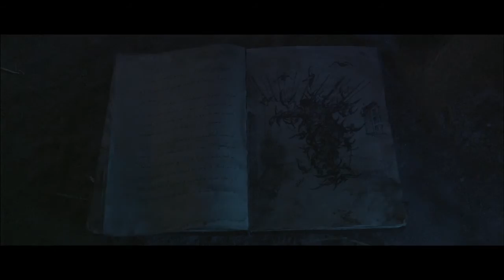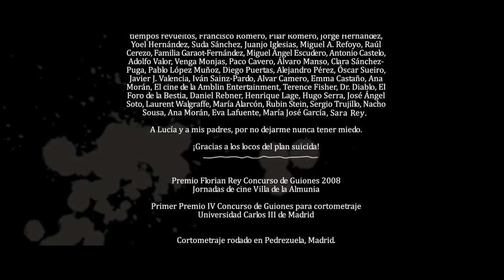Juan con miedo (Fearful John) - Cortometraje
"Juan con miedo" es un cortometraje de terror producido en 2010 por Yacaré Films S.L., dirigido por Daniel Romero y protagonizado por Sonia Lázaro, Iván Martín, Fernando Ustárroz y Óscar Villalobos.

Sinopsis: Durante las vacaciones en el pueblo de sus abuelos, Juan conoce a María, una niña misteriosa que le narra la terrorífica leyenda que rodea a la vieja casa del campesino. Juan, a diferencia del personaje del cuento, tiene miedo. María no.

Premios
BAROSSA VALLEY INTERNATIONAL FILM FESTIVAL (Australia)
MEJOR CORTOMETRAJE DE TERROR

WORLDFEST - HOUSTON INTERNATIONAL FILM & VIDEO FESTIVAL (United States)
PREMIO GOLD REMI

KIMERA FILM FESTIVAL (Italy)
FINALISTA AL MEJOR CORTOMETRAJE

AROUCA FILM FESTIVAL (Portugal)
MEJOR CORTOMETRAJE DE FICCIÓN

GROSSMANN FANTASTIC FILM AND WINE FESTIVAL (Slovenia)
MEJOR CORTOMETRAJE INTERNACIONAL

JORNADAS DE CINE VILLA DE LA ALMUNIA (Spain)
PREMIO FLORIAN REY AL MEJOR GUIÓN NACIONAL

CONCURSO DE GUIONES PARA CORTOMETRAJE UNIVERSIDAD CARLOS III DE MADRID (Spain)
PRIMER PREMIO AL MEJOR GUIÓN

ESCORTO - FESTIVAL DE CORTOMETRAJES DE EL ESCORIAL (Spain)
MEJOR DIRECCIÓN ARTÍSTICA Y NOMINADO A LA MEJOR FOTOGRAFÍA, MEJOR MÚSICA, MEJOR SONIDO, MEJOR MONTAJE, MEJORES EFECTOS VISUALES Y MEJOR VESTUARIO

FESTIVAL DE CORTOMETRAJES DE TERROR "CHESTE SPANTA" (Spain)
MEJOR CORTOMETRAJE

CONCURSO DE CORTOMETRAJES TAVERNES BLANQUES (Spain)
MEJOR CORTOMETRAJE Y PREMIO DEL PÚBLICO

GAZTEBIDEO FESTIVAL AMATEUR DE VÍDEO JUVENIL DE VITORIA-GASTEIZ (Spain)
MEJOR ACTRIZ INFANTIL

Más de 130 selecciones internaciones incluyendo:

PREMIOS GOYA PRESELECCIONADO MEJOR CORTO DE FICCIÓN (Spain)
SITGES FESTIVAL INTERNACIONAL DE CINEMA DE CATALUNYA (Spain)
LOS ANGELES LATINO INTERNATIONAL FILM FESTIVAL (LALIFF) (United States)
FESTIVAL DI CORTOMETRAGGI E CINEMA INDIPENDENTE FILMMAKERS AL CHIOSTRO (Italy)
POST MORTEM - FESTIVAL INTERNACIONAL DE CINE DE HORROR Y BIZARRO (Mexico)
C-FEM (FESTIVAL DE CINE FANTÁSTICO EUROPEO DE MURCIA) (Spain)
FRIGHT NIGHT FILM FEST (United States)
DARK BRIDGES FILM FESTIVAL (Canada)
NAOUSSA INTERNATIONAL SHORT FILM AND VIDEO FESTIVAL (Greece)
HORRIBLE IMAGININGS: SAN DIEGO'S HORROR FILM FESTIVAL (United States)
PUERTO RICO HORROR FILM FEST (Puerto Rico)
MIGHT & FRIGHT FILM FESTIVAL (United States)
BUENOS AIRES ROJO SANGRE - FESTIVAL INTERNACIONAL DE CINE DE TERROR, FANTÁSTICO Y BIZARRO (Argentina)
SOUTH AFRICAN HORRORFEST (South Africa)
BUFFALO INTERNATIONAL FILM FESTIVAL (United States)
MAELSTROM INTERNATIONAL FANTASTIC FILM FESTIVAL (United States)
TRI-CITIES INTERNATIONAL FANTASTIC FILM FESTIVAL (United States)
MONTEVIDEO FANTÁSTICO - FESTIVAL INTERNACIONAL DE TERROR Y CIENCIA FICCIÓN EN URUGUAY (Uruguay)
FIXION SARS - FESTIVAL DE CINE FANTÁSTICO Y DE TERROR DE SANTIAGO (Chile)
SEMANA INTERNACIONAL DE CINE FANTÁSTICO DE LA COSTA DEL SOL - ESTEPONA (Spain)
ZINEMA ZOMBIE FEST, FESTIVAL INTERNACIONAL DE CINE FANTÁSTICO Y DE TERROR (Colombia)
RIOFAN - FESTIVAL FANTÁSTICO DO RIO (Brazil)
FESTIVAL DU FILM MERVEILLEUX ET IMAGINAIRE (France)
SCREAMIN' ATHENS HORROR FILM FESTIVAL (Greece)
LES ETRANGES NUITS DU CINEMA (Switzerland)
PHOENIX FEAR FILM FESTIVAL (United States)
SHOTS - FESTIVAL INTERNACIONAL DE CORTOMETRAJES FANTÁSTICOS SCIFIWORLD (Spain)
MORBIDO, FESTIVAL INTERNACIONAL DE CINE FANTÁSTICO Y DE TERROR (Mexico)